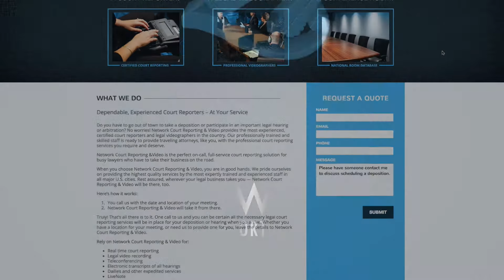Court Reporters in Santa Monica, CA | Court Reporting Agencies in California